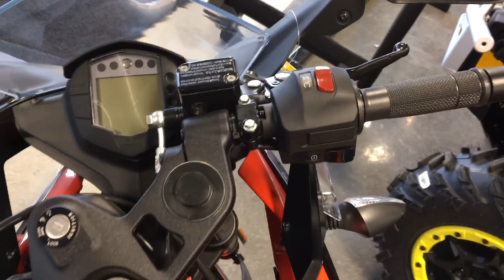2017 KTM RC 390 walk around in 4k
2017 KTM RC 390 walk around in 4k. rare bike from Ktm.

"new link coming soon"